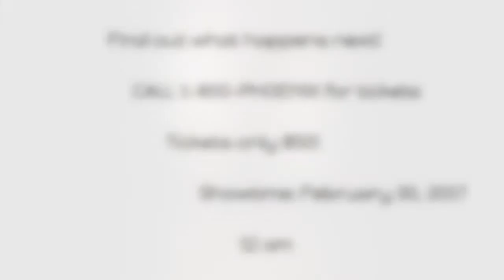DAMN YANKEES OFFICIAL TRAILER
stagecraft 2k15 featuring special guest Richard Luciano